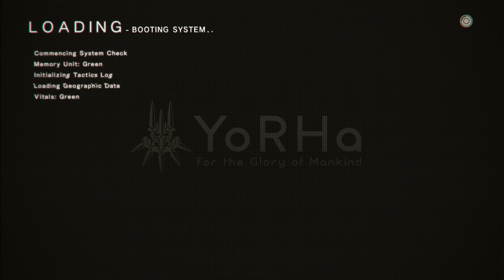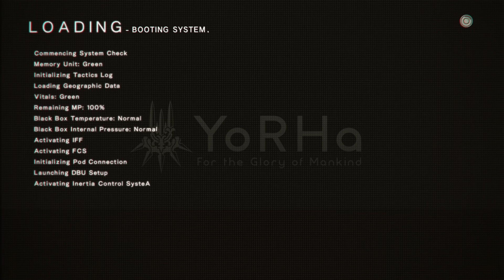[23] NieR: Automata